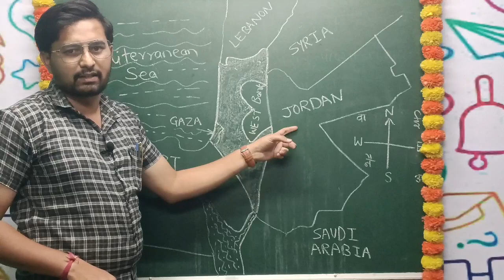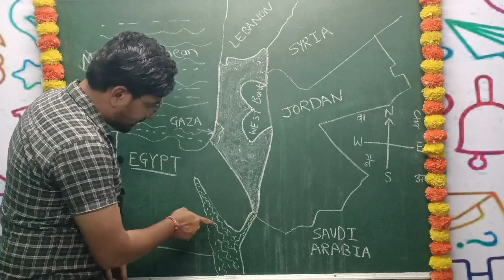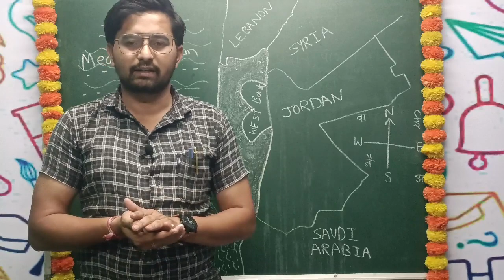इस्राईलची शेजारी राष्ट्रे चालू घडामोडी स्पर्धा परीक्षा Neighbour Countries of Israel